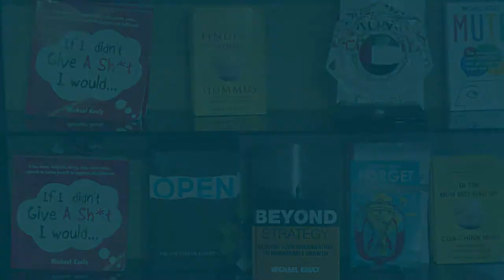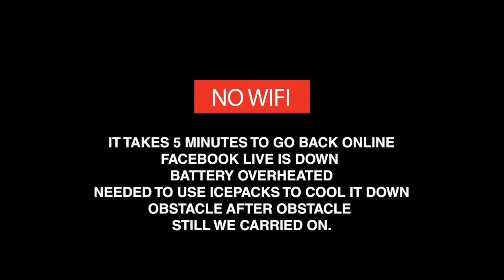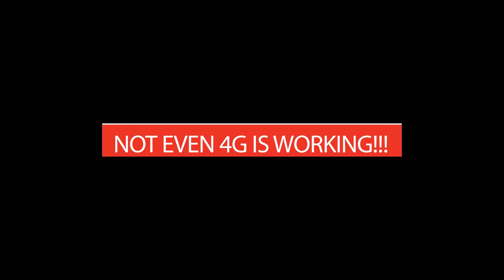Facing Adversity: Open Discussion About Entrepreneurship With The Entrepreneurs of USEK University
What you are about to witness captures the soul of entrepreneurship.

This interview with the prominent USEK University was conducted from home during the COVID-19 lockdown. It took two months of preparation. But, when the live session was about to start, a sequence of unexpected obstacles started to appear: Electrical power, Wi-Fi, Bluetooth, microphones, speakers, hotspot, camera, smartphone, AC, sound, batteries, Facebook, laptop... collapsed one after the other. Yet the interview persisted - just like entrepreneurs should - and the mission was accomplished with remarkable resilience and success.

Watch this live session for its insights and as a live case study of entrepreneurship.